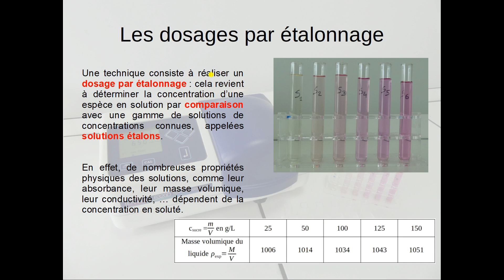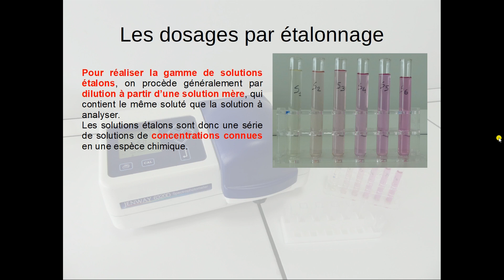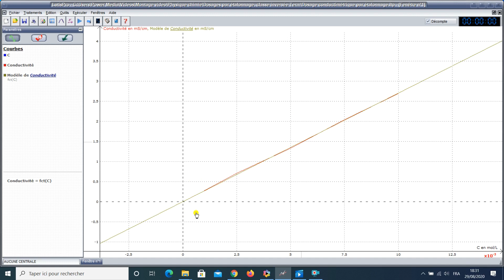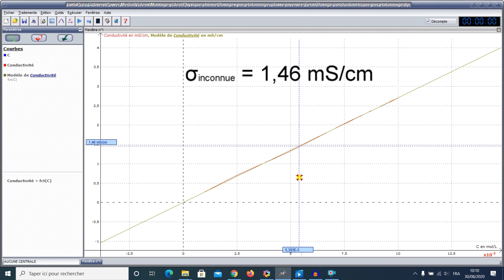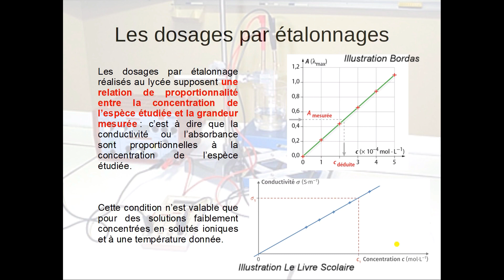Qu'est ce qu'un dosage par étalonnage, classe inversée Terminale, spécialité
Cours présentant le principe des dosages par étalonnage, Classe inversée, Terminale Physique-Chimie Spécialité